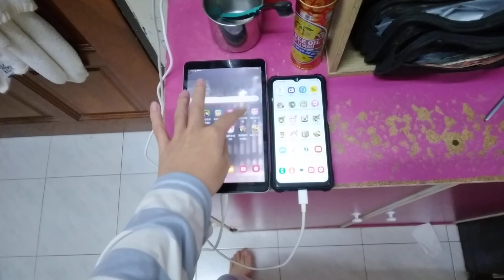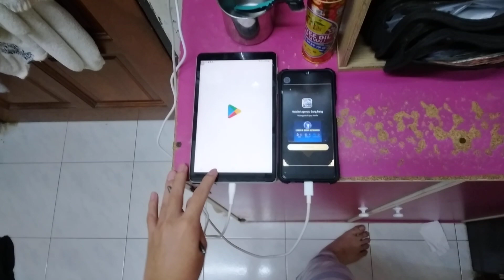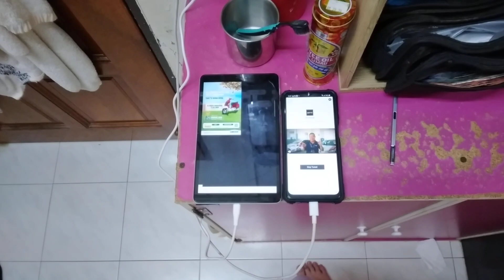My Talking Tom Echo 19831